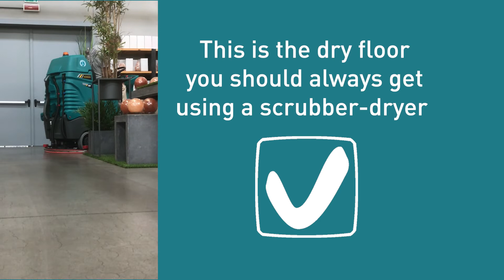Cosa succede quando i pavimenti restano bagnati? Scopri i vantaggi di Eureka OnePASS®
Queste immagini, riprese in aeroporto,  mostrano in modo molto chiaro come l'asciugatura totale dei pavimenti non possa mai essere data per scontata, pur essendo evidenti i problemi di sicurezza ed inefficienza che ciò comporta.

Una lavasciuga pavimenti risponde alle attese se lava e asciuga, ma purtroppo non sempre i risultati sui due fronti sono paragonabili.

Eureka garantisce standard completamente diversi: il sistema di asciugatura OnePASS® offre pulito e asciutto in un'unica passata.

Il Sistema d'Asciugatura OnePASS® Eureka offre:
- Sicurezza (con pavimenti subito calpestabili),
- Qualità del Pulito (senza una completa asciugatura lo sporco smosso da spazzole e detergente resta in gran parte a terra)
- Efficienza lavorativa (non è necessario sprecare tempo passando più volte sullo stesso punto per ottenere l'asciugatura desiderata).